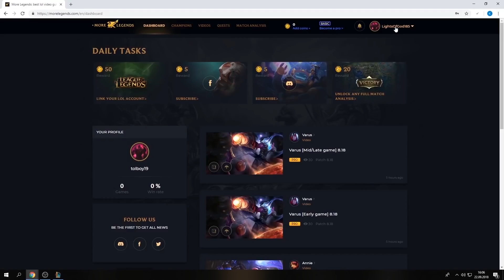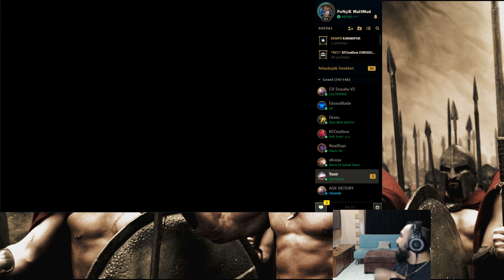RITO NE YAPTIN LOLE❓❗ YENİ RÜNLER ALTIN DAĞITAN KULELERLE RENEKTON TOP!! | Barış Can